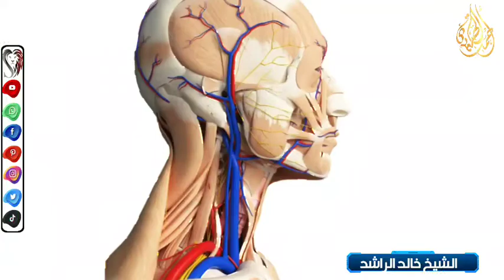فاني قريب اسمع واجيب